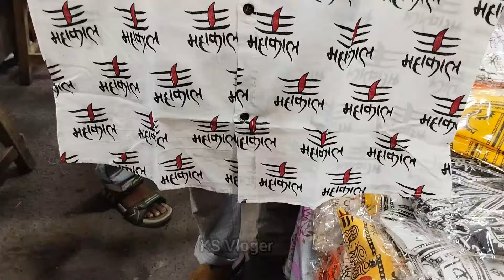তারকেশ্বর যাওয়ার জামা প্যান্টের দোকান 2024 | Tarakeswar Jawar Dress | Sealdah Garments Market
Tarakeswar Yatra 2023 | Tarakeswar Jawar Dress | Sealdah Garments Market | Mahakal Printed Dress ||

❤️ KS Vloger ❤️

YOUR QUARIS-:-

Sealdah Dress Market
Tarakeswar Dress
Mahakal Print Shirt
Garments Market
Tarakeswar Yatra 2024
তারকেশ্বর যাওয়ার ড্রেস,
মহাকাল ড্রেস,
তারকেশ্বর জল ঢালা ভিডিও,
তারকেশ্বর পোশাক

Mahakal Printed Fabric | Mahakal Printed Kurta | Mahakal Printed Gamcha | Mahakal Printed Clothing | তারকেশ্বর যাত্রার সেরা কালেকশন । Tarakeswar Yatra 2023 । Mahakal Print Dress । তারকেশ্বর যাত্রা ২০২৩ || ভূতনাথ মন্দিরের সামনে বাঁকের মার্কেট🔥| Bhootnath Mandir Bak market

your queries :- bak sajano trishul barabazar pital market bak sajano video bak sajano design bak sajano market kolkata sheoraphuli market natun bazar pital market bol bam wholesale market kolkata steel trishul choto bak sajano simple bak sajano bak sajano full video tarakeswar boro bak bak sajano video vola baba bak sajano bak sajano market kolkata

❤️ KS Vloger ❤️